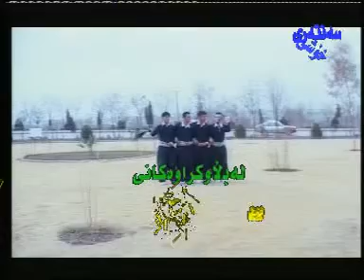Mariwan Abdulla Kchy Shox Clip 2007